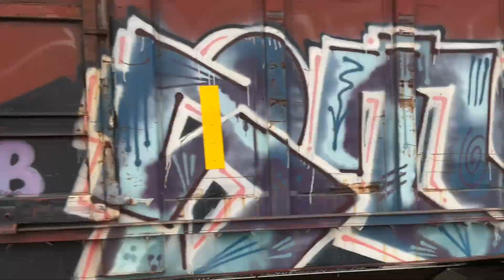BNSF Executive train/CPKC 31B, 8/5/2023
CN C700, SD75I 5690, 1:38 PM WCE Pitt Medows station, mile 107.35 CP Cascade sub
3:16 CPKC 31B, BNSF ES44C4’s 4276, 7078, 1:43 PM
4:38 CPKC V89 or V54 at Mayfair, SD30C-ECO’s 5005, 5014 (rebuilt from SD40-2’s 6039, 5789) 2:18 PM, mile 2.5 CP Westminster sub (with @RailLinkGuy382)